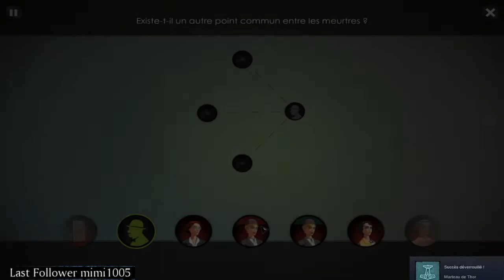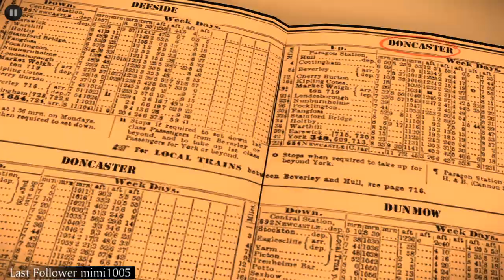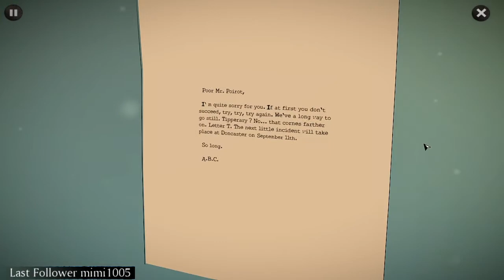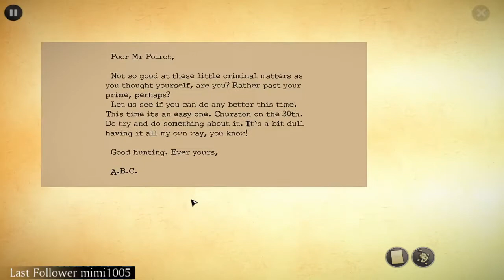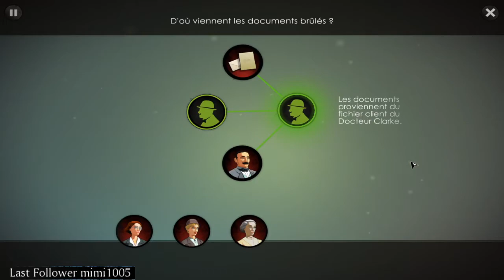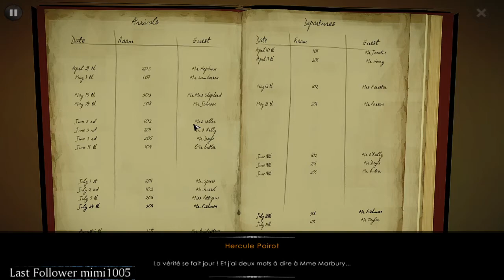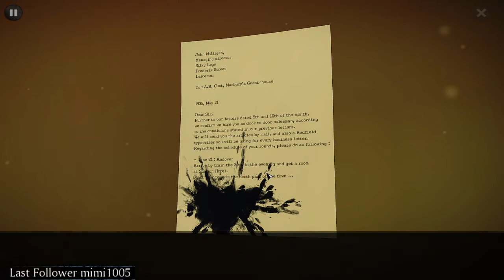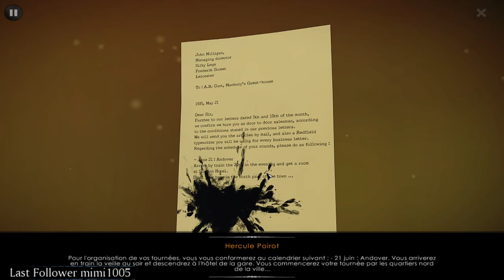Agatha Christie, the ABC murders On y est presque